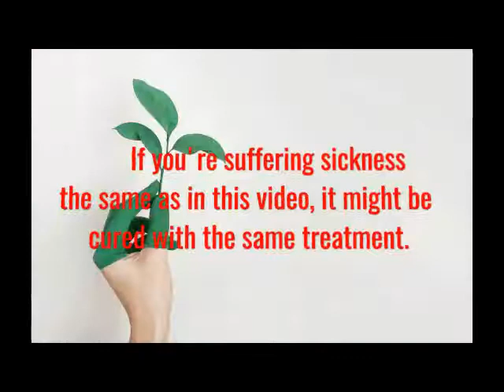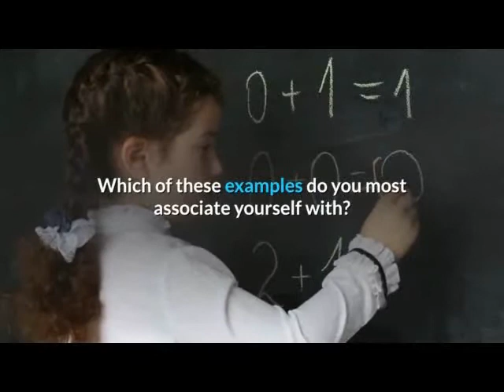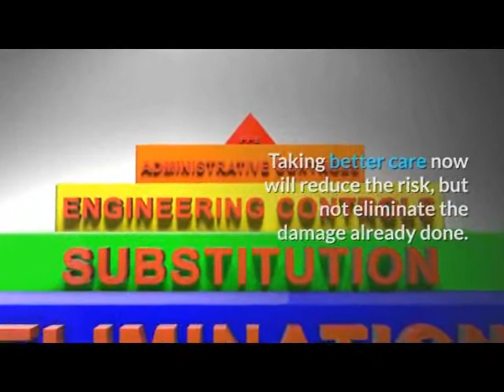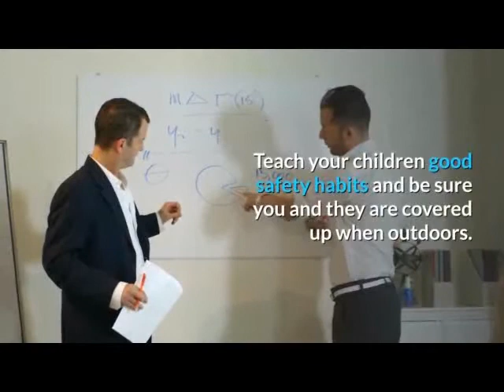Myths About Skin Cancer Are You Safe